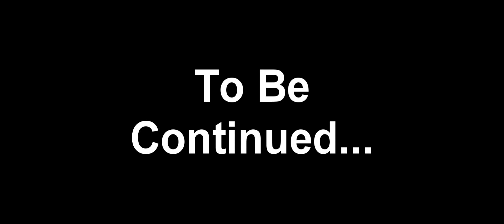My Gun's Bigger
Russian ego power trip